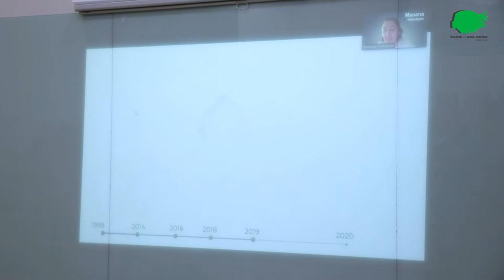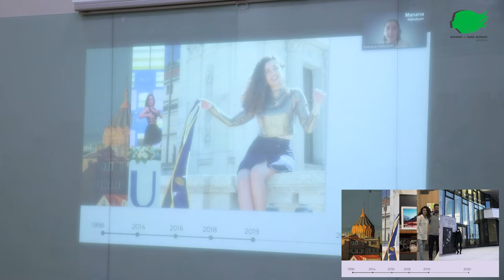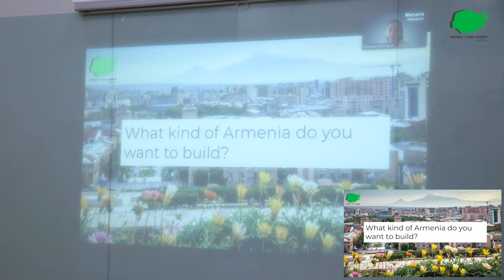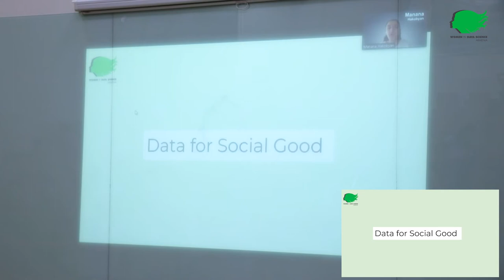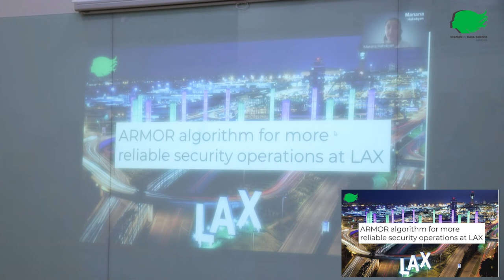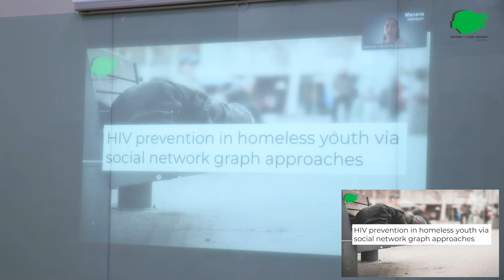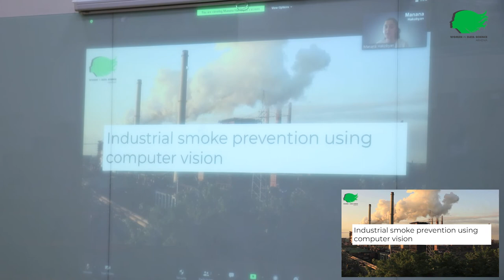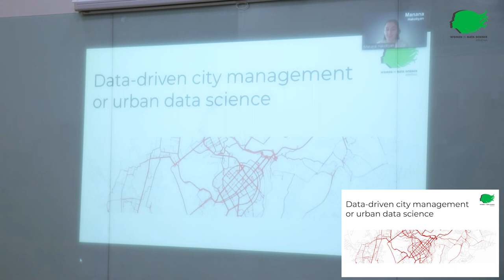Data for Social Good in the world and in Armenia with Manana Hakobyan | WiDS Armenia conference 2021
👩🏻‍💻 We are happy to introduce our speaker, who spoke on very important and relevant topics.  Meet Manana Hakobyan, who is currently pursuing a degree in Data Science at Harvard Institute and at the same time, she is the co-founder and the CEO of  “DataPoint Armenia”.

Manana will speak about the social importance of datas in the world and in Armenia.

👩🏻‍💻 Մենք շատ ուրախ ենք ներկայացնել մեր բանախոսին, ով խոսեց շատ կարևոր ու արդիական թեմաների շուրջ։ Ներկայացնում ենք Մանանա Հակոբյաննին, ով այժմ սովորում է Հարվարդի համալսարանի մագիստորսական ծրագրում՝ տվյալագետի որակավորմամբ։ Միաժամանակ նա համահիմնադրել է DataPoint Armenia ընկերությունը, որի գործադիր տնօրենն է այժմ։

Մանանան կխոսի աշխարհում և Հայաստանում տվյալների սոցիալական կարևորության մասին։